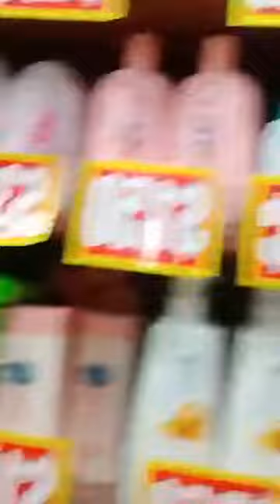Shopping Muna Tau guys tanggal stress hahaha